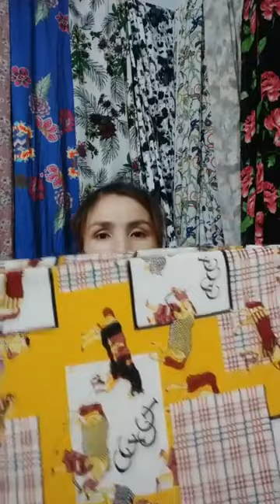Vải Ký Như Thương was live ｜ By Vải Ký Như Thương 100s9692